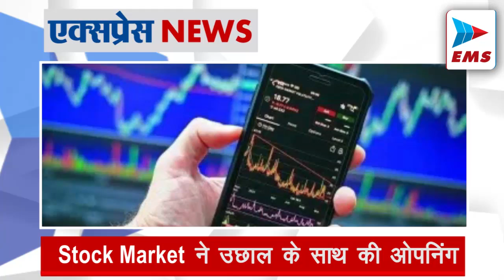Bigbreakingnews अमरनाथ यात्रा में आतंकी हमले की साजिश? | EMS TV 25-Jun-24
अमरनाथ यात्रा को निशाना बनाने के लिए  पाकिस्तान में साजिश रची जा रही है। हथियारों को ज्यादा से ज्यादा संख्या में पहुंचाने के लिए लाहौर और बहावलपुर में भी मीटिंग हुई है। लश्कर आतंकी संगठन की एक बड़ी मीटिंग जम्मू-कश्मीर को लेकर लाहौर में हुई है। इस मीटिंग में लश्कर का नंबर टू का आतंकी आमिर अब्दुल रहमान मक्की शामिल था।

एनडीए से लोकसभा स्पीकर उम्मीदवार घोषित

18वीं लोकसभा के संसद सत्र का आज दूसरा दिन है। संसद में आज लोकसभा स्पीकर के नाम का फैसला कर दिया गया है। एनडीए की ओर से ओम बिरला लोकसभा स्पीकार के उम्मीदवार बनाए गए हैं। ओम बिरला के नाम पर एनडीए के सहयोगी दलों ने समर्थन कर दिया है। कई दिनों से 18वीं लोकसभा स्पीकर के लिए कई नामों की चर्चा चल रही थी।

गंगा-तीस्ता जल बंटवारे पर ममता बनर्जी नाराज

पश्चिम बंगाल सरकार ने भारत और बांग्लादेश के बीच गंगा और तीस्ता नदी के जल बंटवारे को लेकर बातचीत पर नाराजगी जताई है। मुख्यमंत्री ममता बनर्जी का आरोप है, केंद्र ने पड़ोसी देश के साथ बातचीत में राज्य सरकार को शामिल नहीं किया है। बंगाल का बांग्लादेश के साथ भौगोलिक, सांस्कृतिक और आर्थिक रूप से बहुत करीबी रिश्ता है।

आतिशी की देर रात बिगड़ी तबीयत , ICU में भर्ती

दिल्ली की जल मंत्री आतिशी की तबीयत सोमवार-मंगलवार 24-25 जून की देर रात बिगड़ गई। AAP नेताओं ने उन्हें तड़के करीब 3 बजे LNJP अस्पताल में भर्ती कराया है। पार्टी ने मंगलवार सुबह X पर पोस्ट कर बताया आतिशी ICU में हैंI आतिशी दिल्ली जल संकट को लेकर 21 जून से जंगपुरा के भोगल में अनशन पर बैठी थीं।

आज राहुल- अखिलेश विपक्ष के सांसद लेंगे शपथ

18वीं लोकसभा के पहले सत्र का मंगलवार 25 जून को दूसरा दिन है। सदन में बाकी बचे 281 सांसद शपथ लेंगे, इनमें राहुल गांधी, अखिलेश यादव जैसे बड़े नाम शामिल हैं। वहीं स्पीकर और फ्लोर लीडर के नाम पर सहमति बनाने के लिए राजनाथ सिंह सुबह 11.15 बजे NDA के सांसदों के साथ मीटिंग करेंगे।

इमरजेंसी के दौरान पीएम मोदी का खास भाषण

देश में आज के ही दिन 25 जून, 1975 आपातकाल लगाया गया था। 1974 में गुजरात में नवनिर्माण आंदोलन के दौरान पीएम नरेंद्र मोदी ने देश में परिवर्तन लाने में छात्रों की आवाज़ की शक्ति को प्रत्यक्ष रूप से देखा। आरएसएस के युवा प्रचारक के रूप में उन्होंने ऐसा भाषण दिया कि युवा आंदोलन का जोश और बढ़ गया था।

NEET UG गड़बड़ी में CBI में 5 FIR दर्ज

NEET UG पेपर लीक केस में CBI ने गुजरात और बिहार से एक-एक मामले में और राजस्थान से तीन मामलों में अपनी FIR दर्ज की हैं। NEET के पेपर लीक की जांच में अब तक देश के 4 राज्‍यों से 25 लोगों की गिरफ्तारी हो चुकी है। इसमें बिहार से 13, झारखंड से 5, गुजरात से 5 और महाराष्‍ट्र से 2 शामिल हैं।

Stock Market ने उछाल के साथ की ओपनिंग

घरेलू शेयर बाजार ने 25 जून मंगलवार के कारोबारी सत्र में पॉजिटिव रुख के साथ ओपनिंग की है। नेशनल स्टॉक एक्सचेंज निफ्टी 50 शुरुआती कारोबार में 39.25 अंक बढ़कर 23,577.10 पर खुला है। बॉम्बे स्टॉक एक्सचेंज सेंसेक्स 188.11 अंक बढ़कर 77,529.19 पर पहुंच गया है।

भारतीय टीम ने पांचवीं बार बनाई सेमीफाइनल में जगह

भारतीय टीम ने ऑस्ट्रेलिया को 24 रनों से हरा दिया है। इस मैच में जीत हासिल करते ही टीम इंडिया ने सेमीफाइनल के लिए क्वालीफाई कर लिया है। भारतीय टीम के लिए गेंदबाजों और बल्लेबाजों ने दमदार प्रदर्शन किया है। रोहित शर्मा ने 92 रनों की पारी खेली है।

जिम्बांबे दौरे के लिए शुभमन गिल बने कप्तान

बीसीसीआई ने वर्ल्ड कप के ठीक बाद जिम्बाब्वे के खिलाफ टी20 सीरीज के लिए अपने स्क्वाड का ऐलान कर दिया है। इस सीरीज के लिए टीम इंडिया की कमान शुभमन गिल को मिली है। गिल ने आईपीएल 2024 के दौरान गुजरात टाइटंस की कप्तानी की थी।